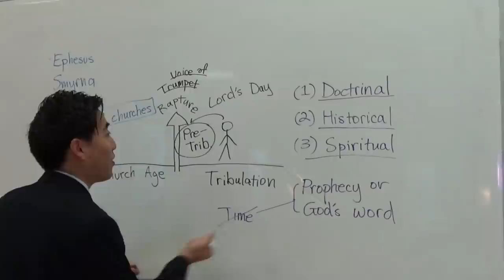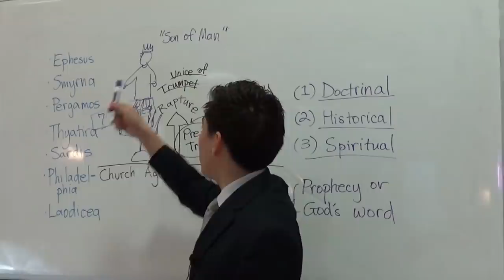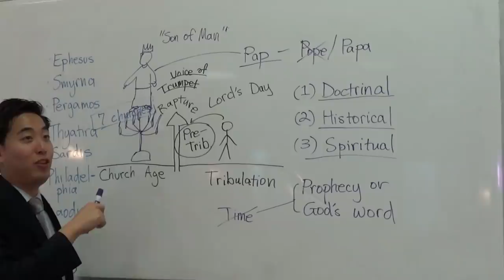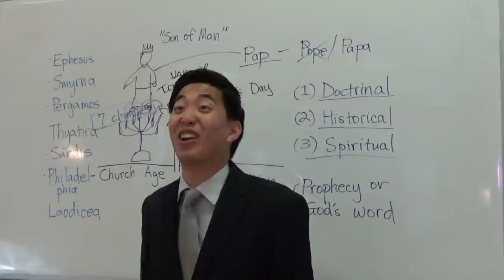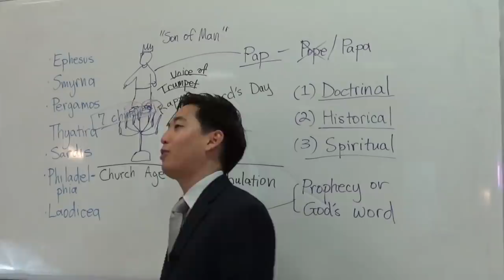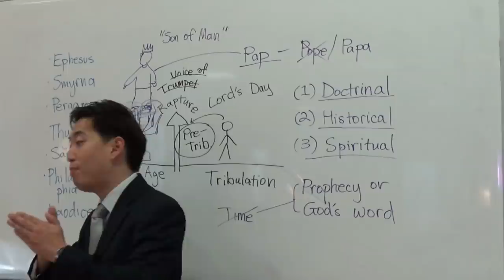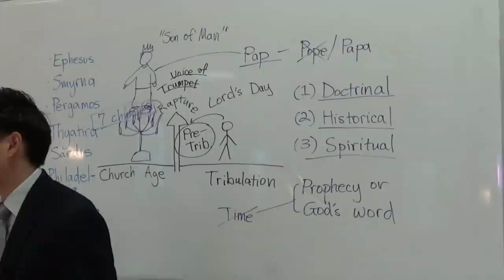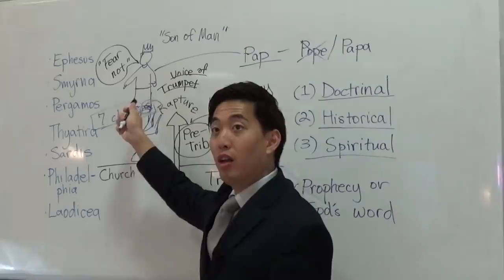THE WRONG JESUS. What Churches Wont Tell You (Rev. 1:12-17) | Dr. Gene Kim